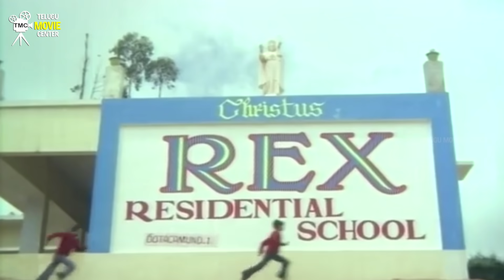ఈ సీన్లే సినిమాని సూపర్ హిట్ చేశాయి - Sobhan Babu, Jayasudha, Sridevi Superhit Movie Scenes